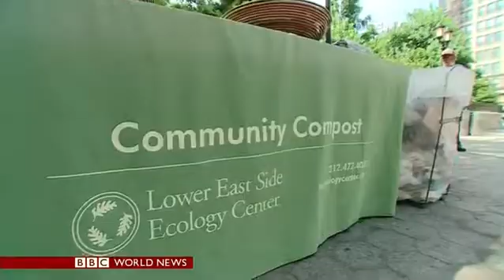New York City Restaurant Food Waste to Heat Homes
New York City's restaurants will now send their food waste to a plant that converts it into energy.